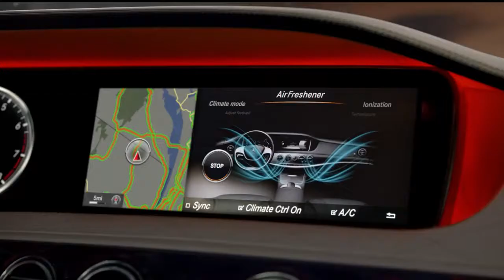2014 S Class Commercial Control Mercedes Benz